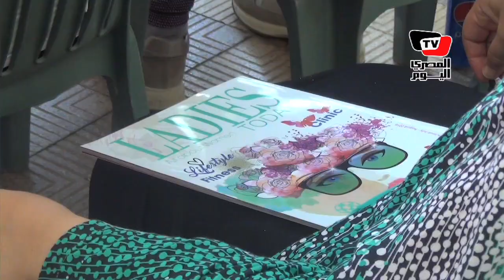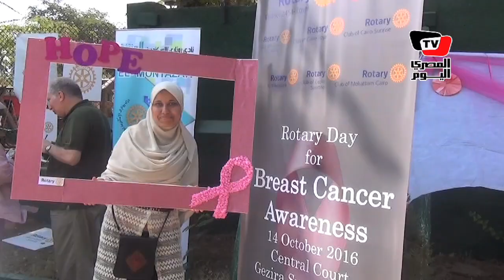في اليوم العالمي لسرطان الثدي.. حملة للتوعية المبكرة بالمرض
تقرير: إبتهال أسامة